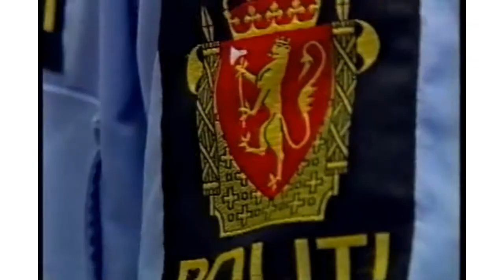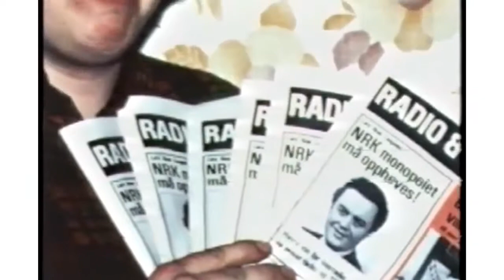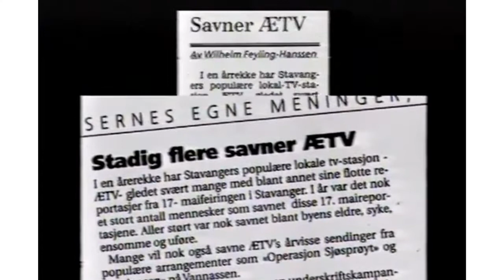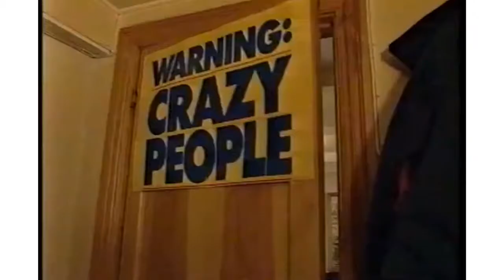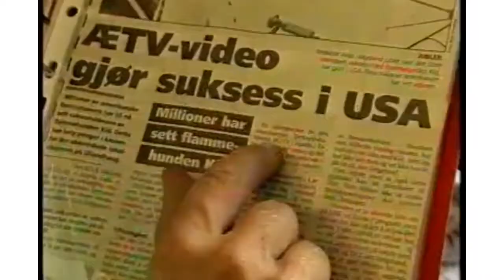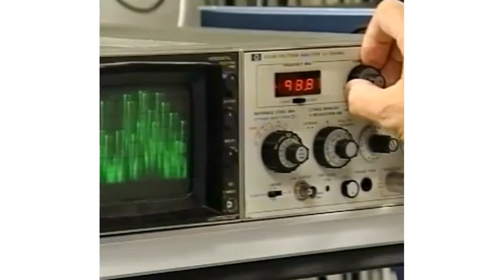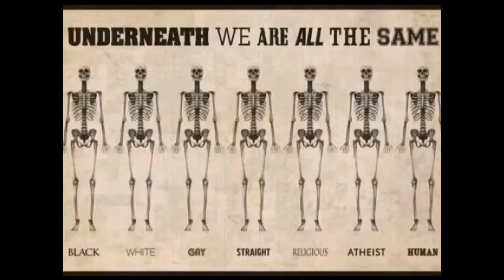Dette er sannheten om Åse Kleveland